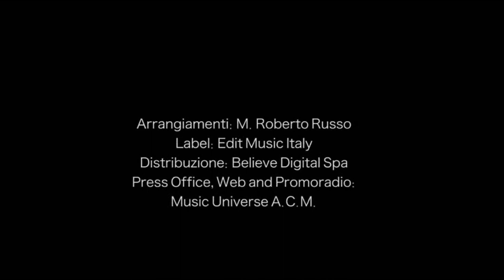Cosetta Gigli_ E adesso il tango_ Official video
Cosetta Gigli - " E adesso il tango"
(Luigi Mosello)
Arrang.:M.° Roberto Russo
Label: Edit Music Italy
Distrib.: Believe Digital S.p.A.
Press office, web & promo radio: Music Universe a.c.m.
Si ringraziano i M. Mariana Montes,  Mauro Zompa, Sara Mafi.
Ha ballato con Cosetta Gigli il M.° Ricardo Omar Ciancilla con la partecipazione di Mariella Grandi.